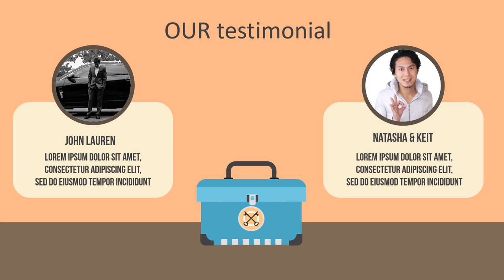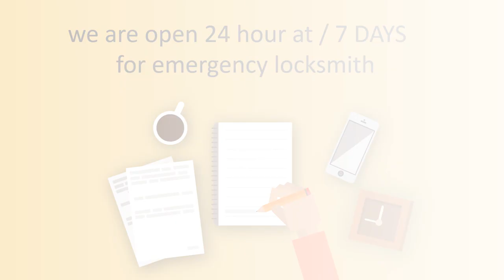Jasa Video Promosi, Video Iklan, Video Animasi, Video Pemasaran di Menteng Atas, Jakarta